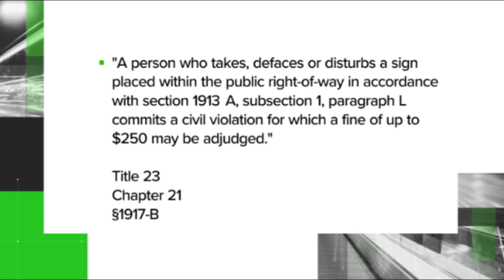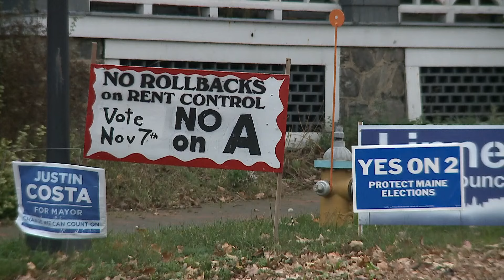Yes, you can get in trouble for moving or removing political signs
It's election season, which means you're bound to see political signs everywhere. And you've probably heard complaints about those signs being removed.